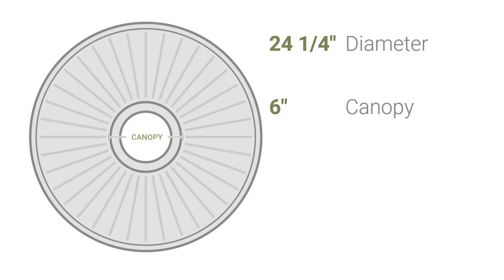Ekena Millwork CM24CA 24 1/4"OD x 1 1/2"P Caputo Ceiling Medallion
Ekena Millwork CM24CA 24 1/4"OD x 1 1/2"P Caputo Ceiling Medallion (Fits Canopies up to 6")